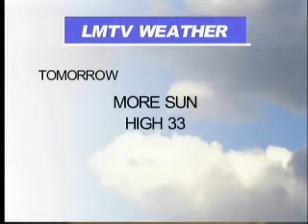LMTV News 3/1/2010